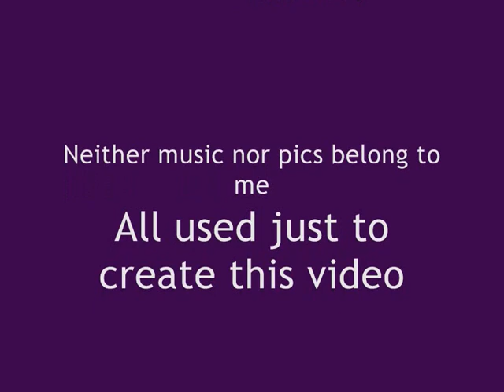Blind Divine-Just to be with you.wmv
I couldn't find this song on YouTube..thus I decided to upload it.

Pics by Zena Holloway

No copyrights belong to me, all material used just to create the video

Lyrics:

I'm finding my appetite
my vision is becoming clear
blind now but gaining sight
depending on the sounds I hear
Ill feel my way through the darkness
over mountains
and all the rest
just to be with you
Im finding my helplessness
my innocence has now appeared
confused now but gaining sense
depending on the words I hear
with your love I am fed
your touch shall soothe my head
your kiss shall quench my thirst
every moment like the first